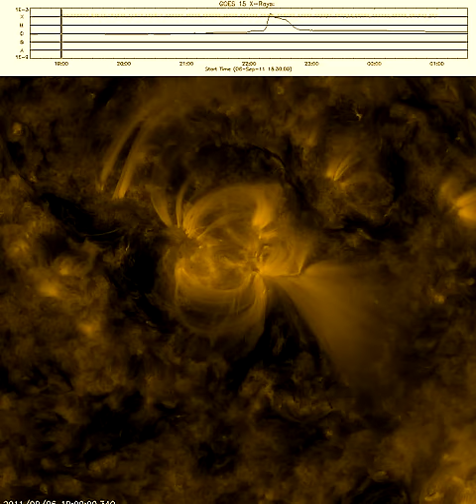X2.1 Solar Flare and CME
Sunspot 1283 erupted with another flare yesterday that peaked at 6:20 PM ET. This was an X2.1 class flare, some four times stronger than the earlier flare.        This video was taken by the Solar Dynamics Observatory in 171 angstrom.    At the top is a graph of the x-ray flare taken by GOES15.